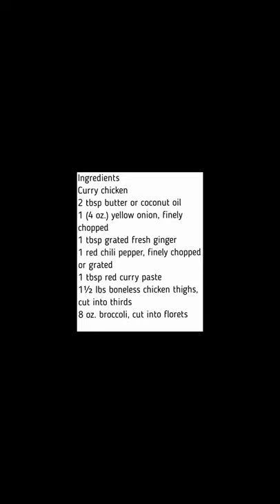KETO RECIPES | Low-carb Curry Chicken with Cauliflower rice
The Custom Keto Diet

* It is simple and easy to follow
* lncrease fat burning
* You lose weight like clockwork
* and the best part you don't have to exercise to reap the benefits.